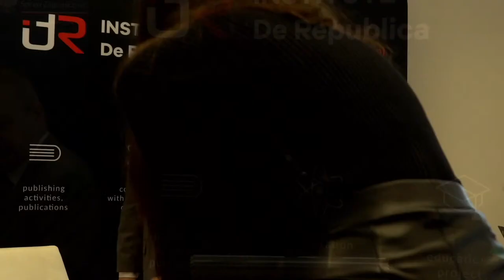Poland and Ukraine: a lecture by prof. Przemysław Żurawski vel Grajewski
Poland and Ukraine: a tactical alliance or strategic partnership” – a lecture by prof. Przemysław Żurawski vel Grajewski